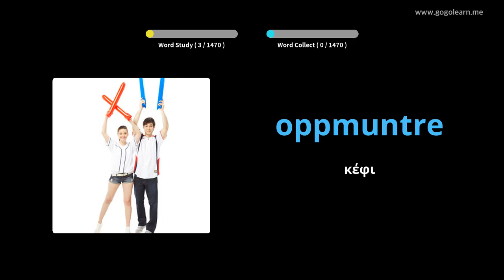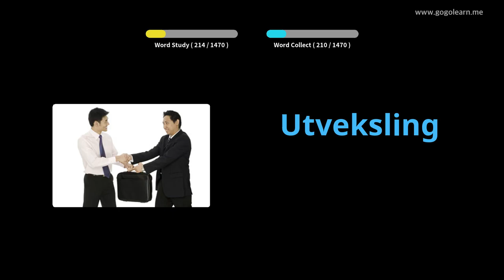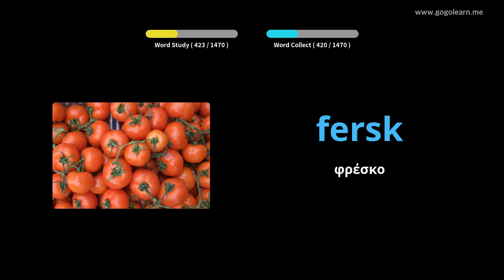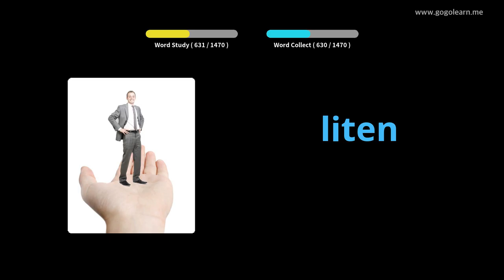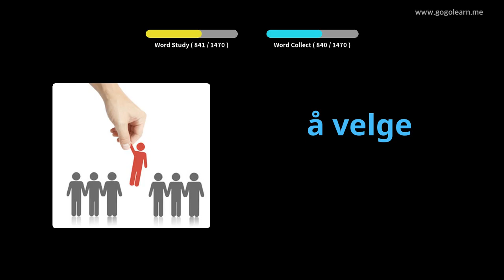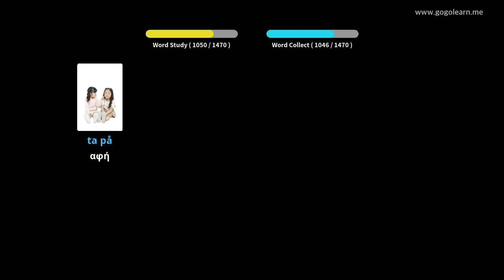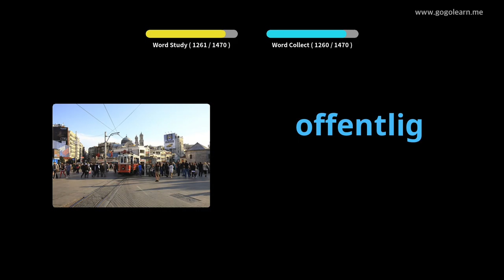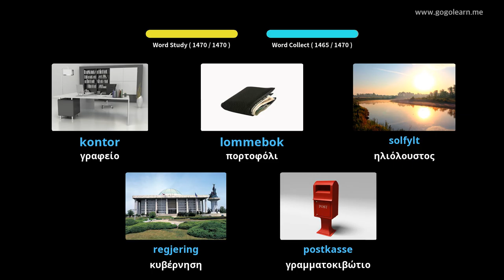Βασικό λεξιλόγιο νορβηγικού | Golearn